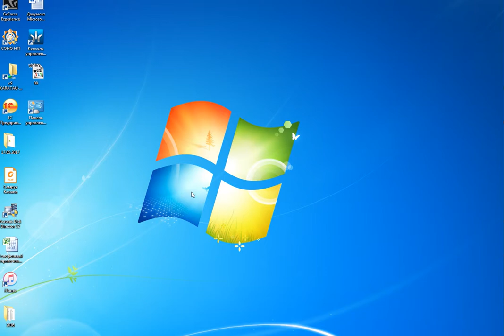как сделать принтер общедоступным в сети?